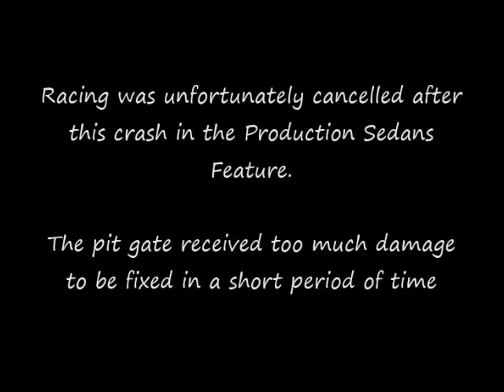Ellenbrook Speedway | Tom Green Memorial Highlights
August 10th 2014. Tom Green Memorial Junior Sedans Gold Cup.
It was an action and incident filled day throughout all divisions.
Josh Fraser won the Junior Sedan Top Stars from Gaje Price, Jamie Higgs, Brooklyn Vanzetti & Cody Avins top 5.
Blake Iwanow won the Junior Sedan New Stars from Jessica Staines, Hayden Mortimer, Beau Doyle & Ebony Does Top 5.
Will Temperton and Justin Street walked away uninjured in the Production Sedans Final, after a horrific crash on the back straight.